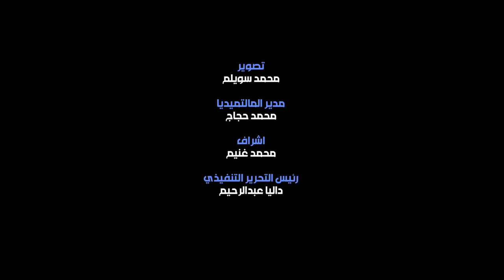شيكابالا ويوسف أوباما يقدمان واجب العزاء في نجم الزمالك علاء علي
حضر منذ قليل لتقديم واجب العزاء كابتن نادي الزمالك، محمود عبد الرازق شيكابالا، ويوسف اوباما، نجم نادي الزمالك، والذي حضرا إلى العزاء لمسواساة أهل اللاعب الراحل، وتقديم واجب العزاء.